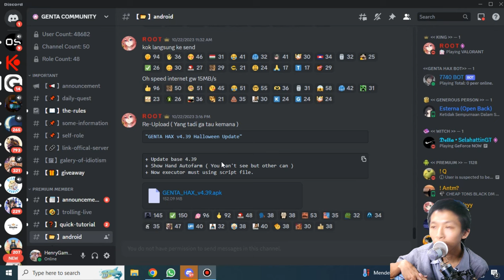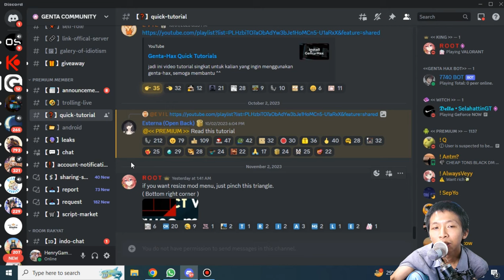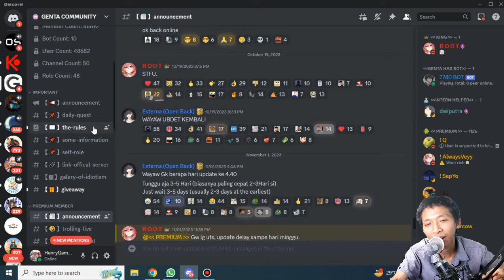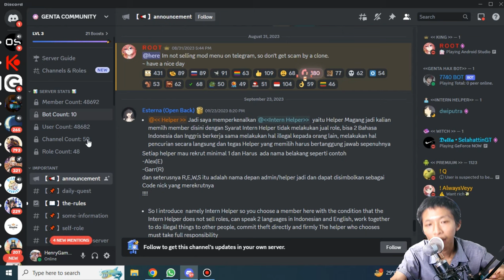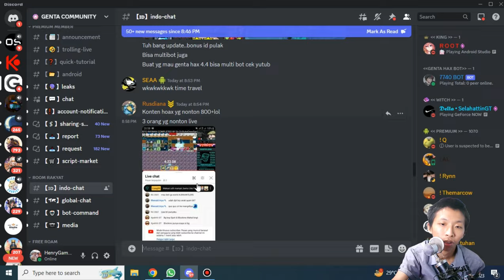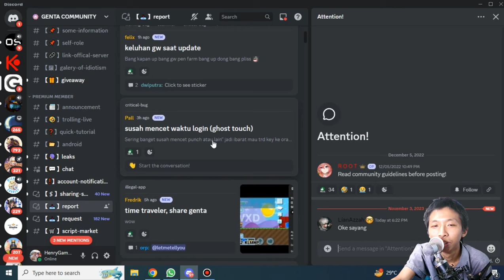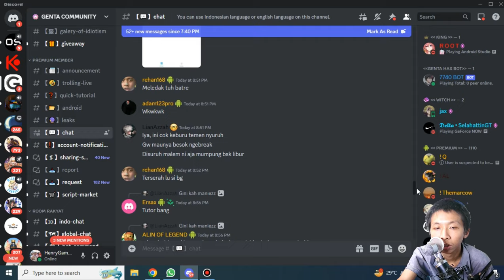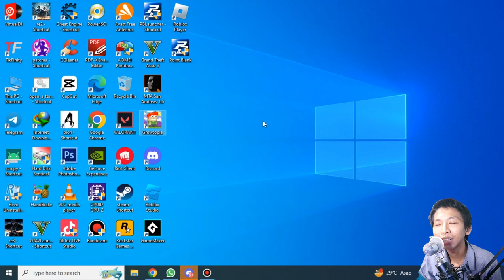Genta Hex Update V4.40 hehehehehe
Description :
auto rame dah